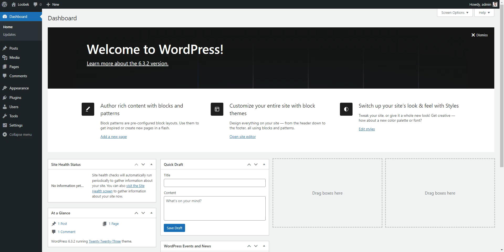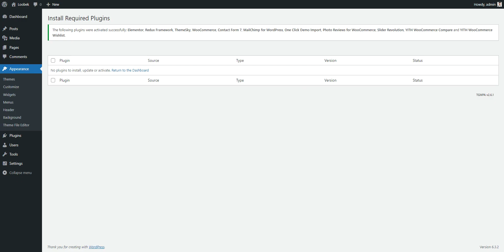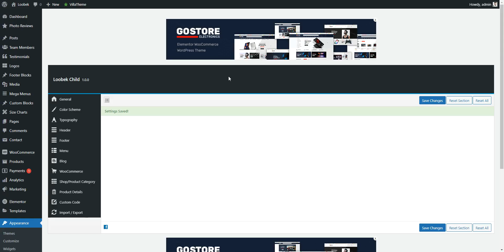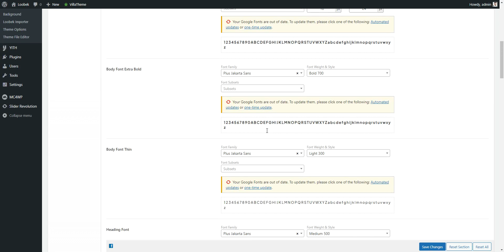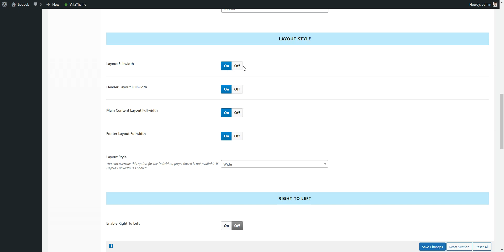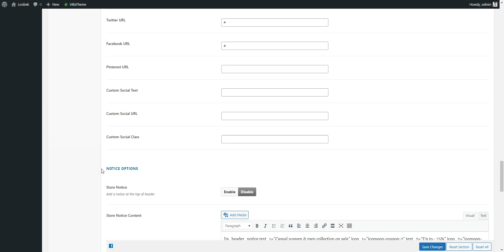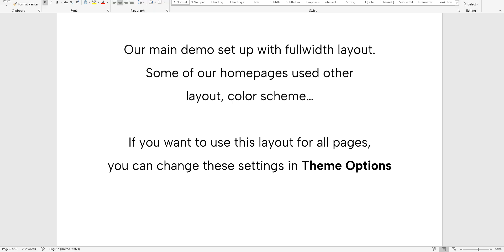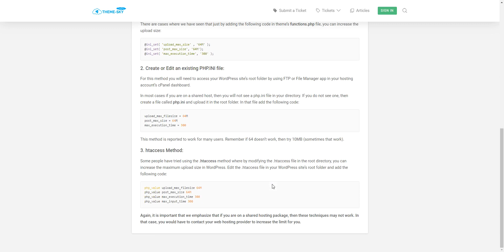Loobek - Install The Theme, Plugins and Import Demo Content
Loobek is a WooCommerce WordPress theme designed for shopping online stores. Loobek includes a lot of pre-designed layouts for home page, product page to give you best selections in customization. Loobek is suitable for the eCommerce websites such as fashion, accessories, sport, drone, cases, cosmetics, sneaker, equipment, furniture, organic, food, grocery, electronic, shoes, glasses, supermarket … or anything you want.

Loobek is a professional WordPress theme. It comes with a lot of features and variations: Responsive Layout, Mega Menu, Elementor Page Builder, Lazy Load, Awesome Slider Revolution, RTL, Product Quick View, Ajax Search, Ajax Cart, Single Ajax Add To Cart, Shop Load More/Infinite Scroll, Color Swatches, Product Bundles, Easy One Click Demo Import, ... and so much more.

Easy to use, powerful and flexible. These are the words that we talk about Loobek. You will be able to build your website in a snap without coding knowledge. Are you ready to get it for now?